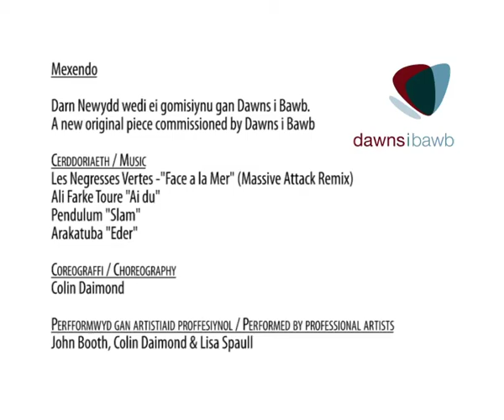Mexendo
Choreographed by Colin Daimond.
Performed by John Booth, Colin Daimond and Lisa Spaull
Commissioned by Dawns i Bawb.